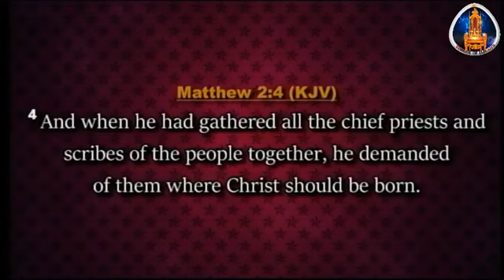KINGS PART 3C